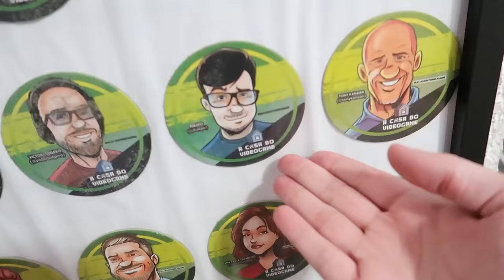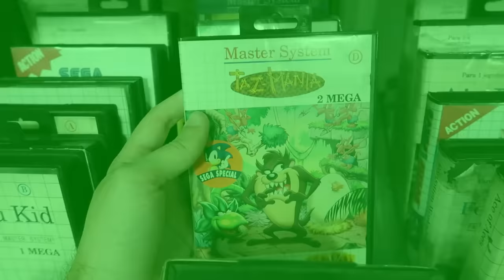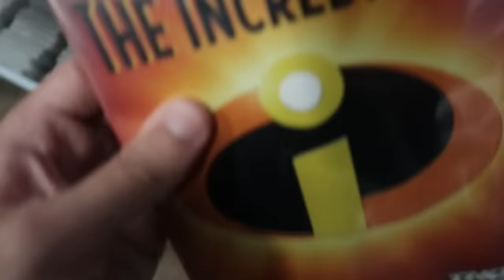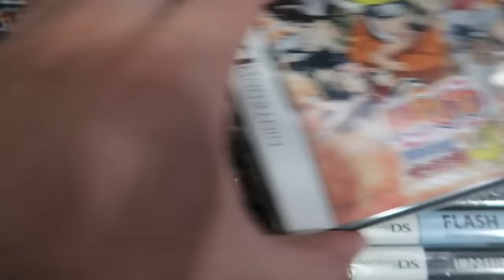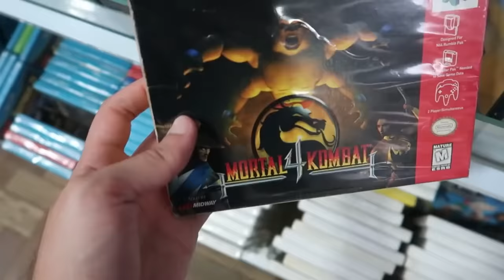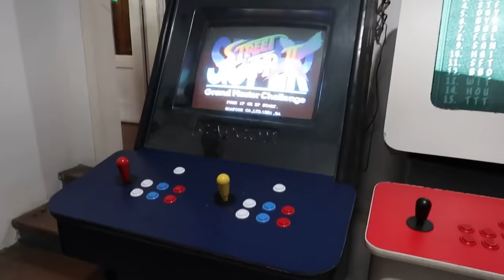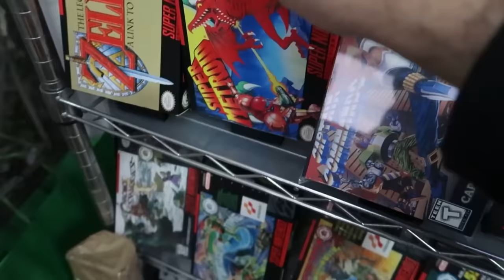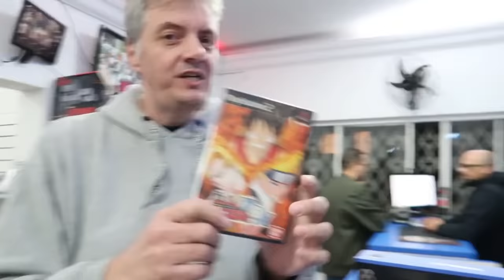Essa é a MAIOR LOJA de JOGOS ANTIGOS do BRASIL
Hoje eu fui visitar a maior loja de jogos antigos do Brasil, a famosa A Casa do Videogame. 3 anos atrás estive na loja quando tinham acabado de se mudar para um lugar maior, e agora pude ver com mais detalhes, encontrar jogos clássicos na prateleira de Super Nintendo, Mega Drive, PlayStation 1 e vários jogos de PS2.

A Casa do Vídeo Game:
Endereço: Rua Baronesa de Bela Vista, 12
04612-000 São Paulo